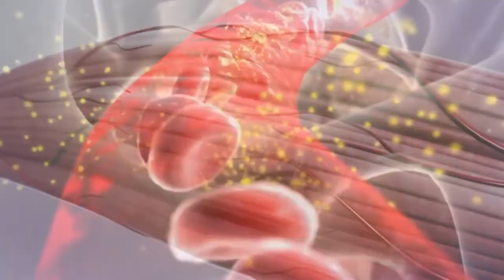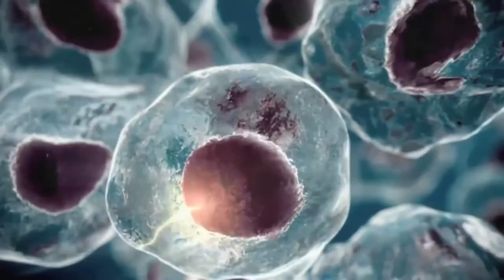HIGH IMPACT ENDURANCE | Power Life by Tony Horton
Hey, Tony Horton here! I decided it was about time I share my top 3 superfoods that can keep you feeling healthy, energized, and motivated in your daily life. Together, these 3 superfoods create High Impact Endurance. My revolutionary endurance formula isn't here to do the work for you, but it will make the PowerLife I know you live, a little easier.

Have you ever asked yourself: How can I stay fit as I age? What foods help me feel younger? How do I get more endurance? If you have, you're not alone.

Top 3 SUPERFOODS That Keep You FEELING YOUNGER | High Impact Endurance

Timestamps:
00:00 - High Impact Endurance
00:49 - Tony Horton Ramsay Hunt Syndrome
01:24 - The Health Secret You Already Know
01:36 - The Power of Plant Protein
01:54 - What is Ancient Peat?
02:21 - What is ATP?
03:00 - What kind of algae is good for you?
03:14 - What is the strongest antioxidant?
03:59 - Power Life Endurance
04:54 - My Power Life